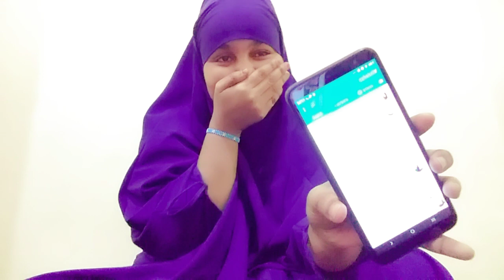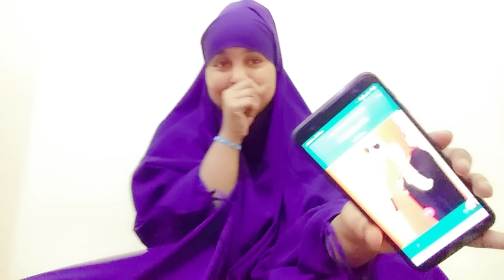PRANK Naxtiin leh gabar saxiibtey ayaa dhahay ninka kula gursanaa 💔😭 malyuun muqdisho by